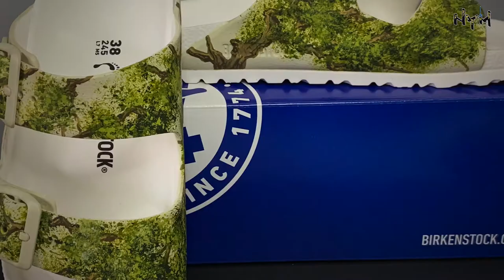Painting on Shoes: Get ready for summer!! (ft. Custom Birkenstock Eva)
Custom shoes (ft. Custom Birkenstock Eva)
Another art vlog of painting on shoes!

Art Supplies used in the Video:

Angelus Leather Preparer & Deglazer 5 Oz:

Angelus Acrylic Leather Paint Starter Kit by Angelus:

Liquid Kicks Top Coat: 4oz Top Coat Leather Sealer Flat Finish: